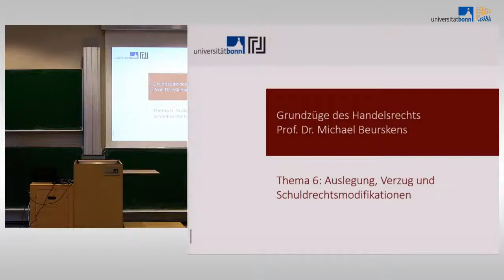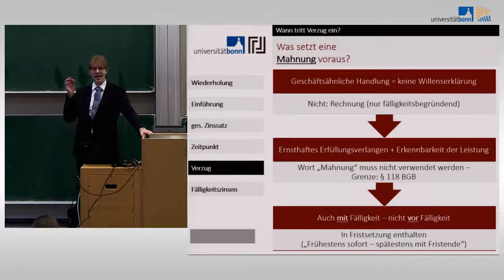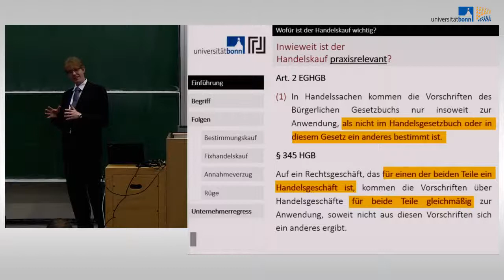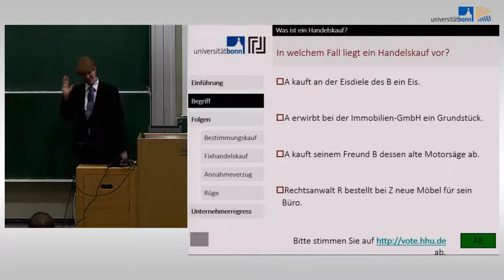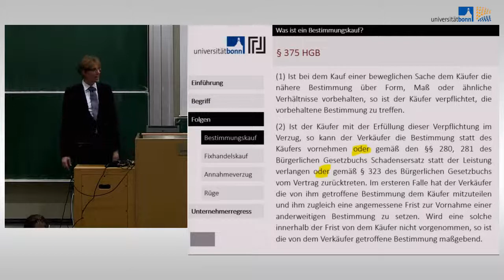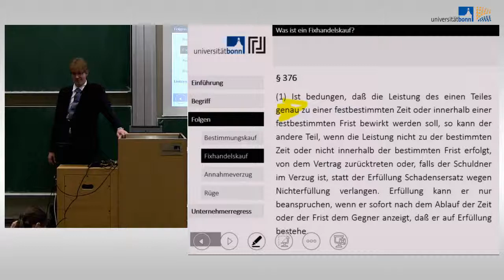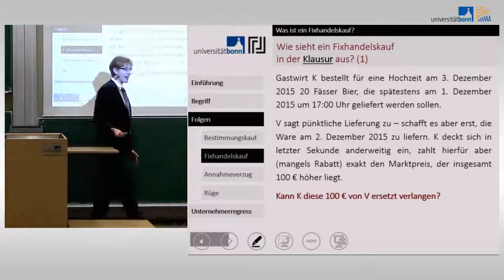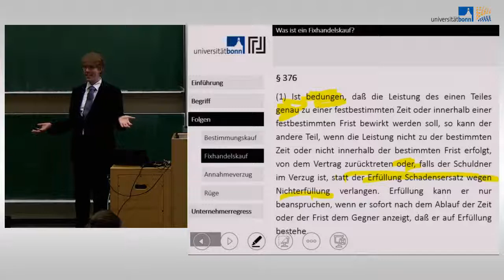Handelsrecht 08 - Verzug und Fälligkeitszinsen